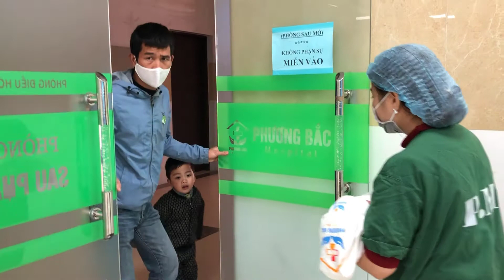CHÚC MỪNG GIA ĐÌNH SẢN PHỤ: NGUYỄN MINH HUYỀN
💕💕 CON LÀ BÉ GÁI NGÔI NGƯỢC, CON CHÀO CÁC BÁC SĨ BVĐK PHƯƠNG BẮC Ạ !!!
📍 Địa chỉ: Tát Hạ - Linh Hồ - Huyện Vị Xuyên - Hà Giang
🤱 Chào đón bé Gái nặng 3200gram.
Bệnh viện xin chúc mừng gia đình. Theo tiên đoán trẻ sinh năm 2021, sẽ là những người xuất chúng, chúc con đúng như tiên đoán
👶🏻👶🏻CHÚC CON HAY ĂN CHÓNG LỚN👶🏻👶🏻
🍀 HÃY ĐỂ CHÚNG TÔI CHĂM SÓC SỨC KHOẺ CHO BẠN VÀ GIA ĐÌNH BẠN !!!
🏥 Địa chỉ : Đường Minh Thanh - Tổ 4 - Phường Tân Hà - T.P Tuyên Quang ( Gần trường Trung Cấp Y )
KHÁM CHỮA BỆNH BẢO HIỂM Y TẾ TẤT CẢ CÁC NGÀY